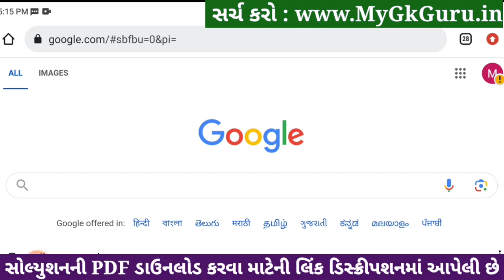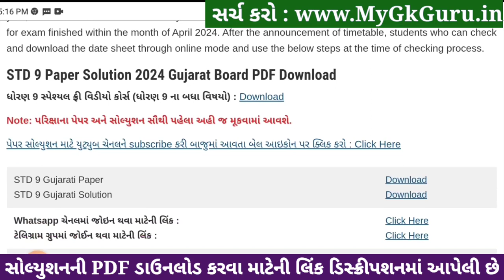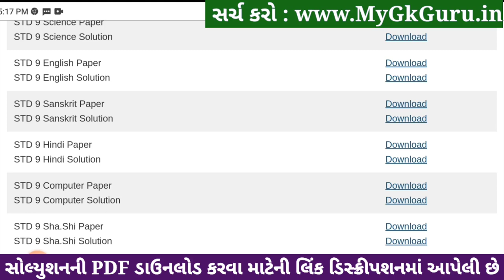Std 9 hindi paper solution 2024 80 marks, hindi paper solution 2024 std 9, Dhoran 9 hindi paper 2024